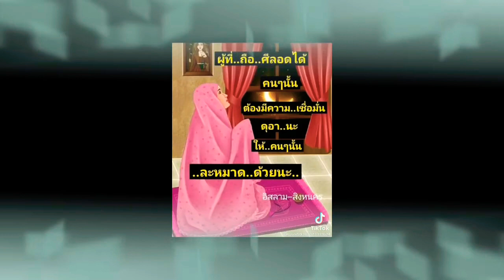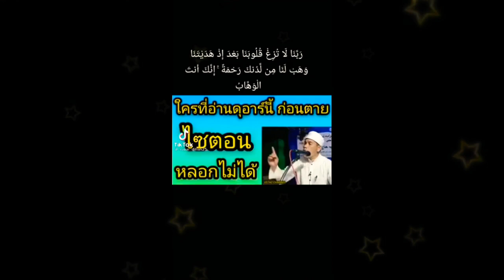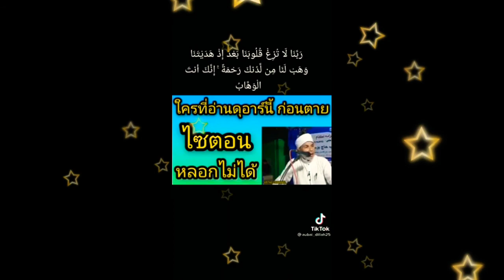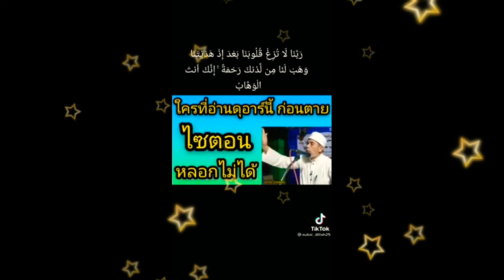บาบอ บอก ดูอา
บ้าบอ บอก ดูอาให้ฟัง ให้ทุกคน